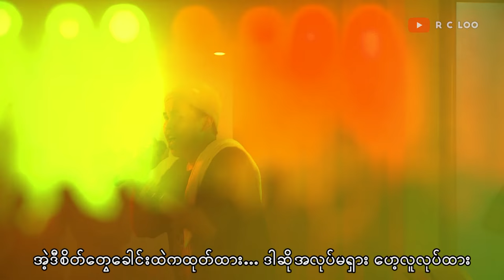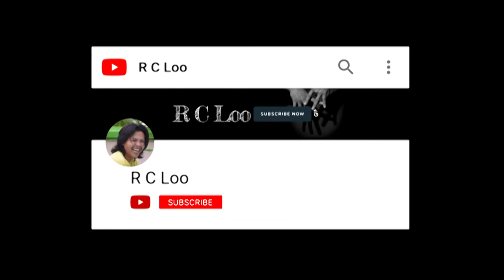Yay Lal Mike Tal by Kyek Pha - ရေလည်မိုက်တယ် (The Hook Up Album)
🚨🚨🚨 အခြား မီဒီယာ(media)များ၊  ချယ်နယ်(channel)များ၊ pageများ နှင့် ကိုယ်ပိုင်အ​ကောင်​့(Personal Account)များတွင်​ တဆင့်ပြန်လည်ကူးယူ​ဖော်​ပြခွင်​့မပြုပါ။ 🚨🚨🚨
𝒀𝒂𝒚 𝑳𝒂𝒍 𝑴𝒊𝒌𝒆 𝑻𝒂𝒍
▶ᗩᒪᗷᑌᗰ - TᕼE ᕼOOK ᑌᑭ ᗷY ᖴᑌᒪᒪ ᔕTOᑭ. + ᒍOO᙭
▶ᑭEᖇᖴOᖇᗰEᗪ ᗷY KYEK ᑭᕼᗩ
▶ᒪYᖇIᑕ - KYEK ᑭᕼᗩ
▶ᖴEᗩT - KO ᑭᗩIᑎG, ᒍEᗪI, ᗪᗩKTᕼᗩ, ᒪITTᒪE ᗰOᑎKEY & ᘔIᑎG
▶ᗰᑌᔕIᑕ - ᗷᒪᗩᑕK ᗷIᖇᗪ & ᗰIᑕᕼᗩEᒪ ᙭EᑎO
▶TᑌᖇᑎTᗩᗷᒪIᔕT - ᗰIᑕᕼᗩEᒪ ᙭EᑎO
▶ᗰI᙭IᑎG & ᗰᗩᔕTEᖇIᑎG - KO ᗩYE ᔕOE
▶EᐯEᑎT ᗩᑌᗪIO & ᒪIGᕼTIᑎG - EᐯEᑎTEᑕᕼ
▶ᗪ.O.ᑭ - ᔕKIᒪᒪEᖇ @GᖇEEᑎ ᑕᑌᒪTᑌᖇE & ᑕᖇEᗯ
▶EᗪIT - ᕼᑎIᑎ TIᑎᘔᗩᖇ ᒪYᑎᑎ
💥💥 𝐁𝐞𝐜𝐚𝐮𝐬𝐞 𝐲𝐨𝐮 𝐜𝐚𝐧'𝐭 𝐟𝐢𝐧𝐝 𝐧𝐨𝐰𝐡𝐞𝐫𝐞 𝐞𝐥𝐬𝐞!!! 💥💥

💥💥 ဘယ်​မှာမှ ထုတ်​လွှင်​့ပြသမှာ မဟုတ်​တဲ့ ကျွန်​​တော်​့ရဲ့ Live Show နဲ့  Music Video​တွေ၊ တခြား Video​တွေ တင်​သွားမှာမို့...
နို့မို့ဆို ​စော​စောစီးစီး မကြည်​့လိုက်​ရဘဲ​နေဦးမယ်​.. 😁💥💥